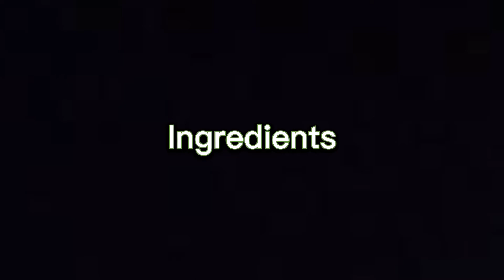Vegetable rice recipe in tamil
bachelor recipe